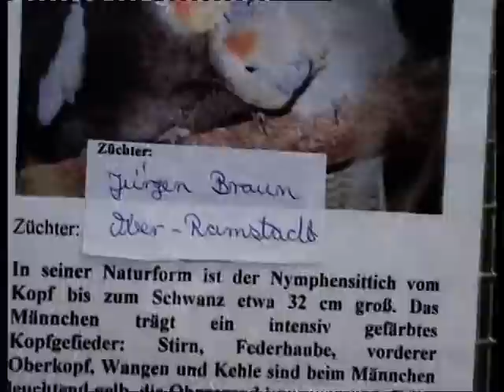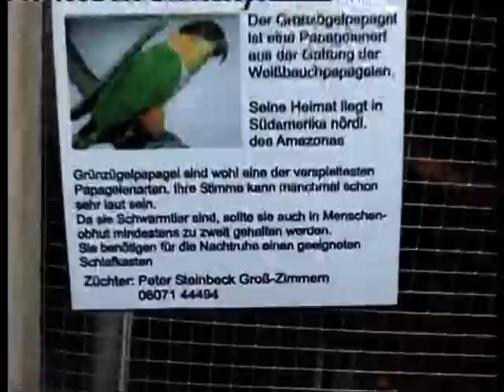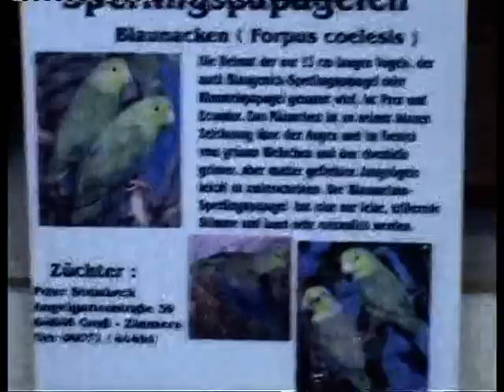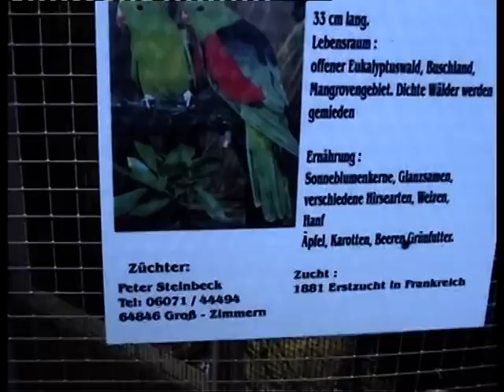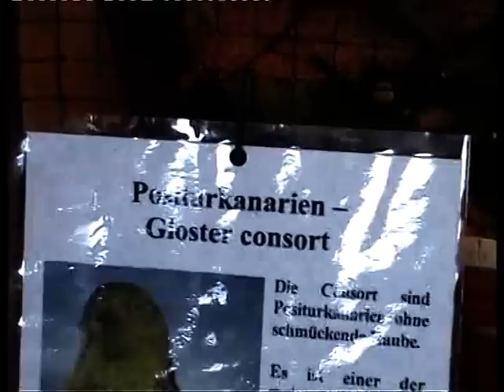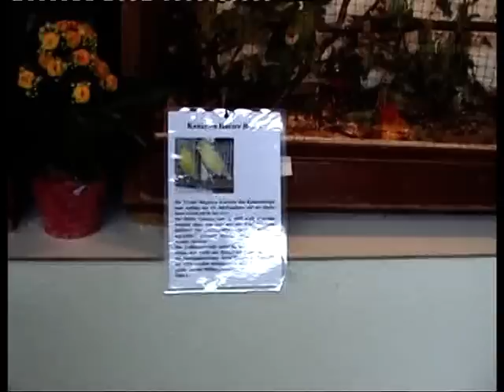معرض الطيور سنة 2009 بمدينة كروس تسيمرن المانيا 3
soran65